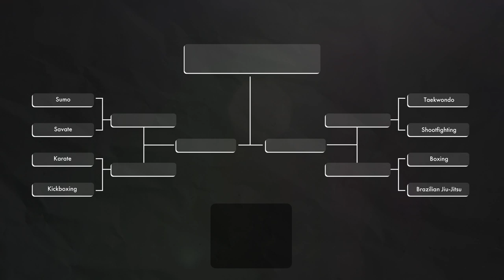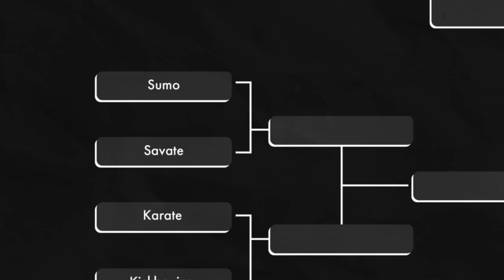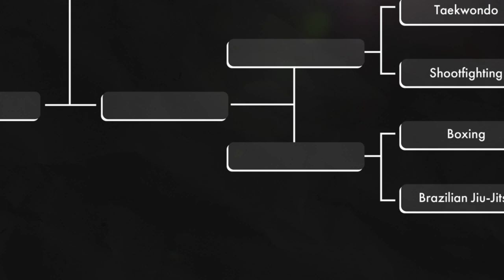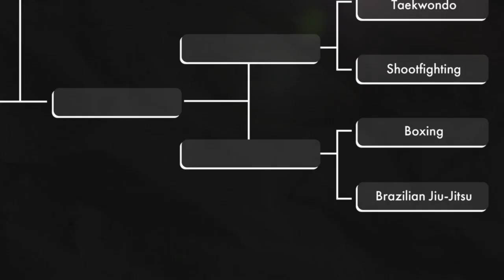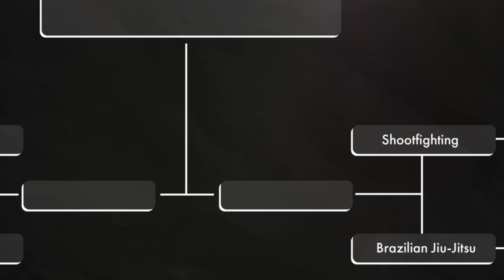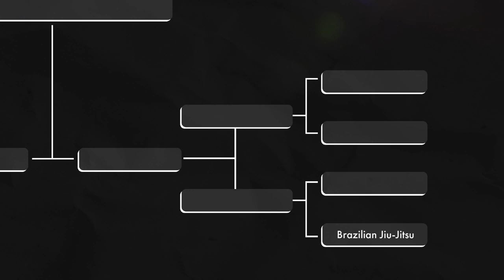The Tournament to Determine the Best Martial Arts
*Royce Gracie was 185cm tall, not 158cm!

This piece alone took me ~150 hours or so; I try my best to create pieces that are entertaining, informative, and a bit obscure. If you can, please tip me with a like-- it really helps with the algorithm and it helps me grow this channel.

In 1993, a dragon ball-esque world martial arts tournament was held in the United States where all different types of martial arts were represented. This tournament was promoted as the tournament to end all the arguments; thousands of years worth of smack talk between different cultures were to end on November 12th, 1993.

The tournament was originally titled “WAR OF THE WORLDS”. This was after the idea of the karate world colliding with the boxing world and the judo world colliding with the kung fu world, etcetera etcetera. The tournament was an eight-man single-elimination tournament, and all of the competitors were either champions or experts in their respective disciplines. We have a Taekwondo, Shootfighting, Boxing, Brazillian Jiu-Jitsu, Karate, Kickboxing, Sumo, and Savate. Better yet, there would be no rounds, no judges, and no rules. For the first time on a global stage, there was a spotlight on the question: What is the single best martial arts?

The winner of this tournament would then dominate another tournament where there was Ninjitsu, Karate, Taekwondo, Wing Chun, Sambo, San Soo, Muay Thai, Kickboxing, Jujutsu, Pencak Silat, and Shao Lin Kung Fu.